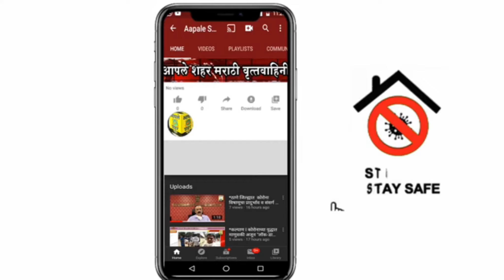🛑 *कल्याण पूर्वेतील डॉ. बाबासाहेब आंबेडकर पुतळ्य़ाचे काम महिन्याभरात सुरु होणार - खासदार डॉ. श्रीकां